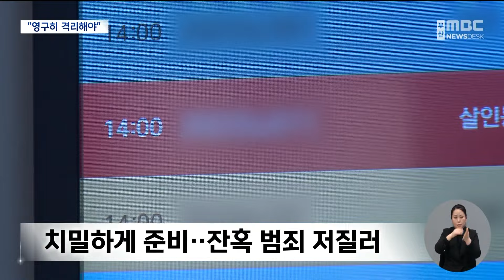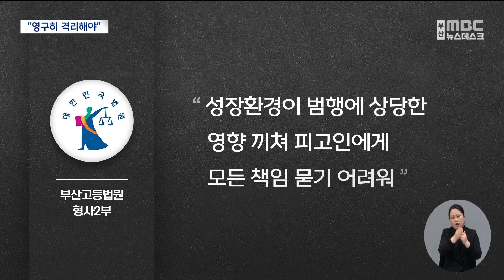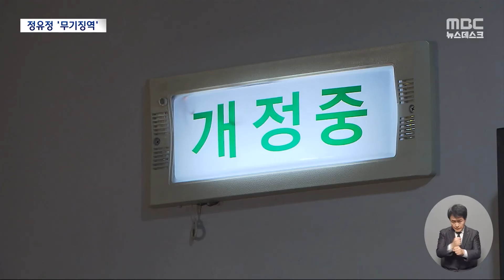"정말 죄송" 눈물에 반성문..뒤에선 "다 할아버지 때문이야!" [뉴스.zip/MBC뉴스]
00:00 ′또래 살인′ 정유정 항소심서도 무기징역 선고(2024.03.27/뉴스데스크/부산MBC)
01:44 "치밀하게 준비한 계획 살인"‥'또래 살인' 정유정 무기징역 선고 (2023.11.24/뉴스데스크/MBC)